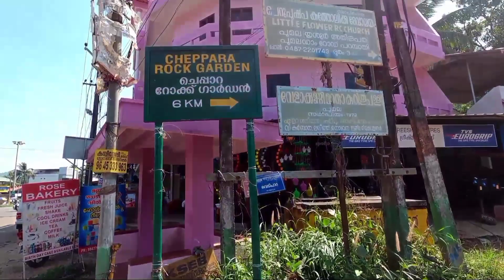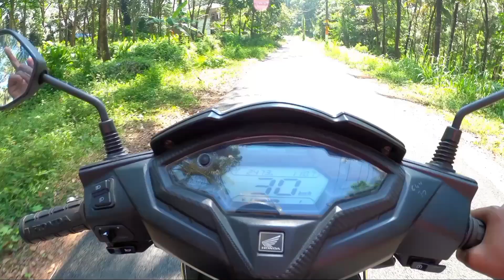Cheppara Travelling⛰️⛰️..🛵🛵🛵🛵💨💨 / Kunju Aju Vlogs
plz watch & support.